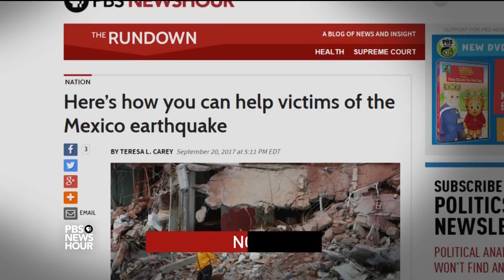Why Mexico City is vulnerable to earthquakes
Tuesday’s earthquake was Mexico’s second in less than two weeks, bringing back memories of the country’s catastrophic 1985 earthquake that killed thousands. What makes the region prone to earthquake damage? Judy Woodruff asks seismologist Lucy Jones to explain the science.